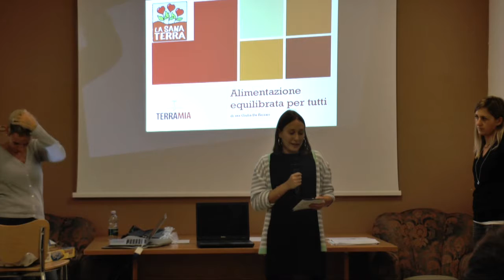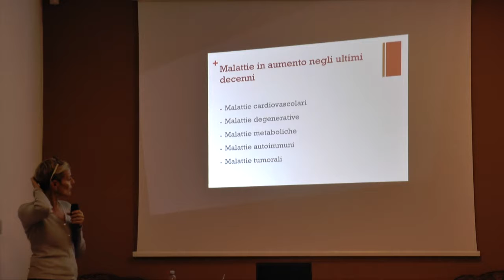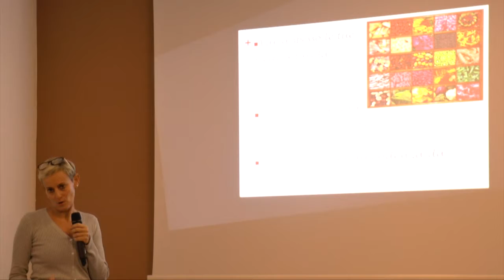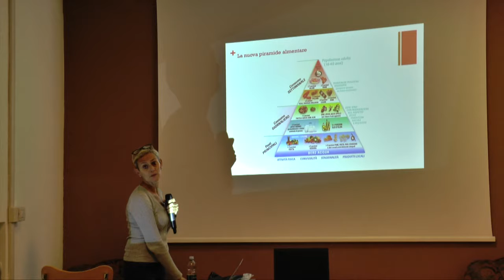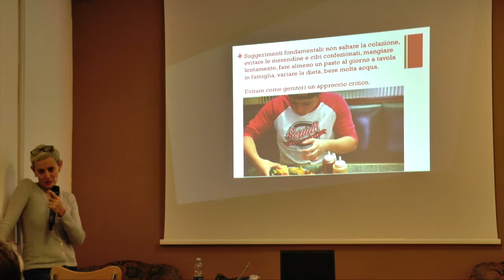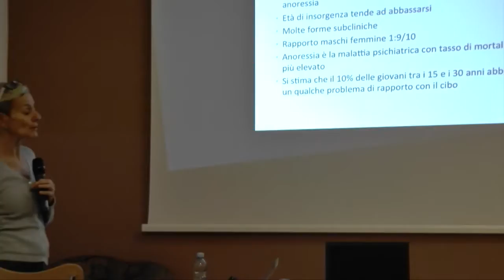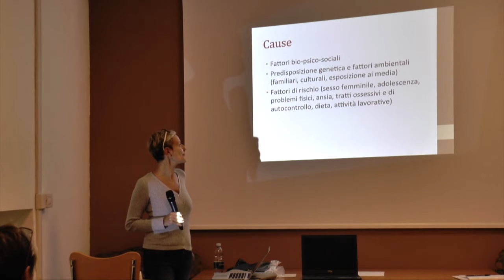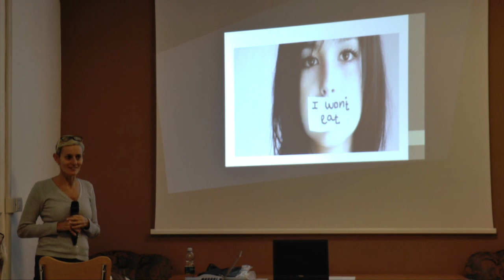ARIA 2019 - Nutrirsi bene è un dovere, mangiare bene è un piacere